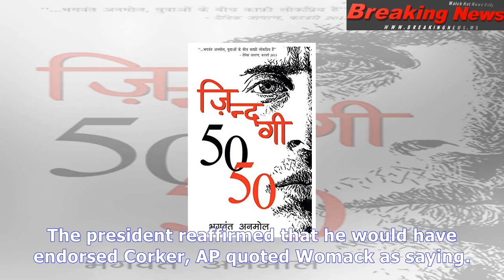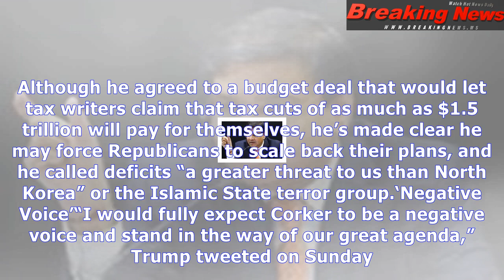Corker calls white house `day care center,' rings alarm on trump